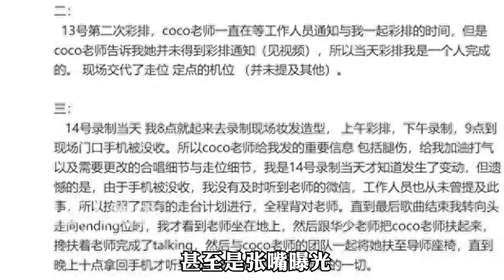“火冒三丈”陈奕迅：演唱会呵斥粉丝没礼貌，张嘴曝光资本内幕？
哈喽大家好，这里是【风云人物志】YouTube官方频道
看风流人物的尘封往事
深扒世界名流光鲜亮丽的外表下，不为人知的一面！
探讨成功人士在走上巅峰前的不平凡人生
只要有好奇心，就来看吧！

风云人物志 娱乐盘点 在我们的视频中，我们会特别关注避免任何可能引起仇恨或冲突的言论或情节。